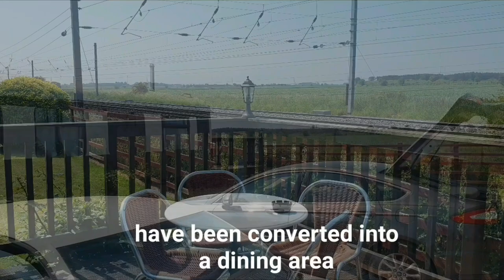The Sidings Hotel York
The Sidings Hotel. Station Ln, Shipton By Beningbrough, York. YO30 1BT. If you are into trains then you will love this place. Sleep in a real old fashioned railway carriage on Yorkshire's East Coast Main Line. Overlooking  one of the fastest and most impressive stretches of track in the country.